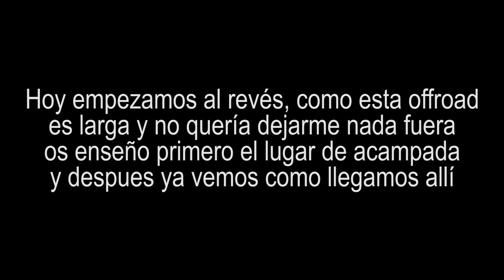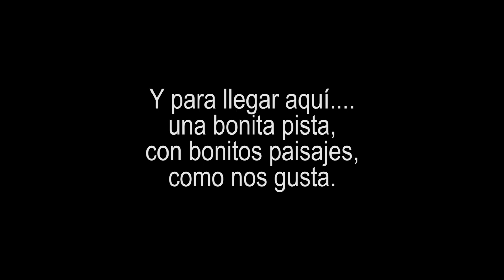RUTA por PORTUGAL en MOTO TRAIL - ETAPA 2 CAP 3 - OFFROAD SERRA DA ESTRELA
Etapa 2 - Capitulo 3
Offroad por la Serra da Estrela (Portugal)